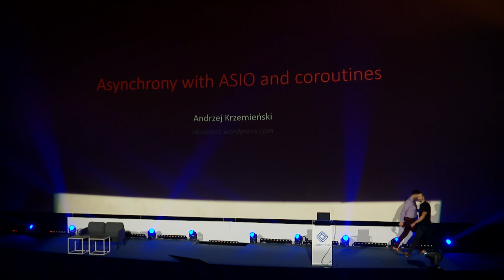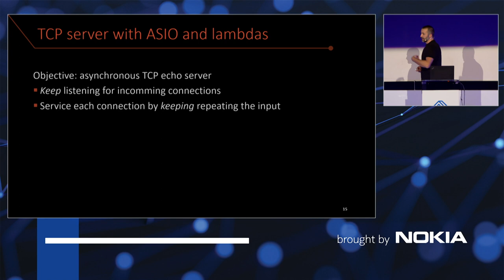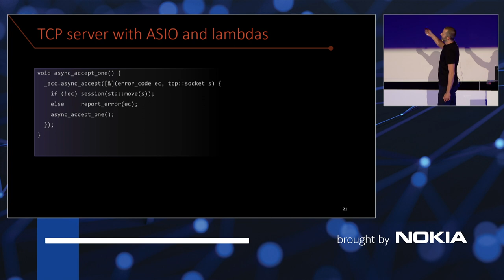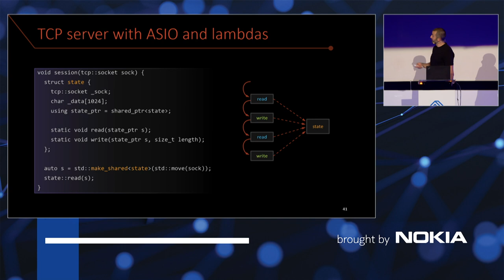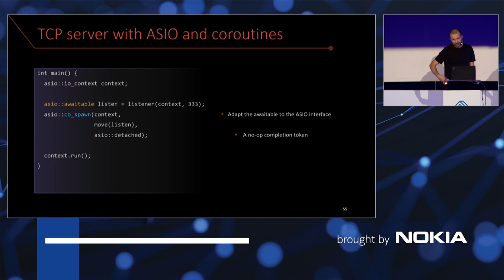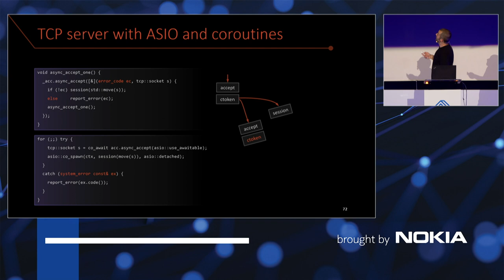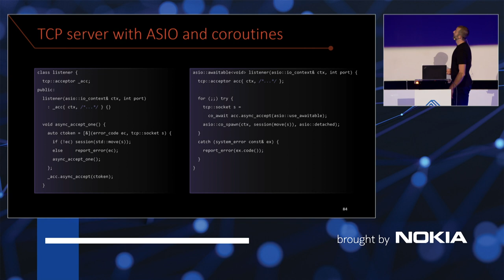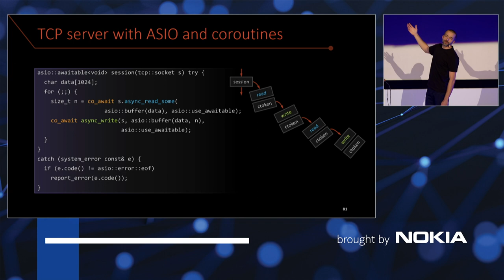Asynchrony with ASIO and coroutines - Andrzej Krzemieński - code::dive 2022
Asynchrony with ASIO and coroutines

About the speaker - Andrzej Krzemieński

Andrzej is a software developer since 2004. He works mostly with C++ in commercial software, which includes safety-related and high-performance systems. He is a member of the C++ Standards Committee and a Boost developer. He is also a co-organizer of C++ User Group Kraków. Known to the community for his blog on C++